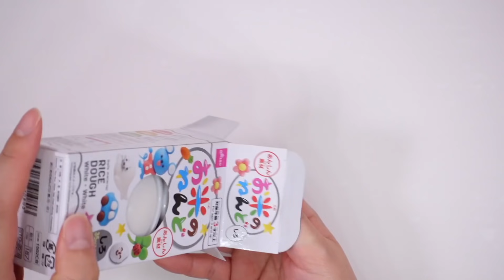【100均DIY】ダイソーの粘土ですみっコぐらしの食べマス いちごver.を作ってみた♪Sumikko Gurashi 角落生物 fromegg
すみっこぐらしの食べマスをいつか粘土で作ってみたいなと思っていたので、今回挑戦してみました♪
使用した粘土はダイソーのお米ねんどです♪♪
色の調整が難しかったので、まだまだ修行が必要ですね💦^^;